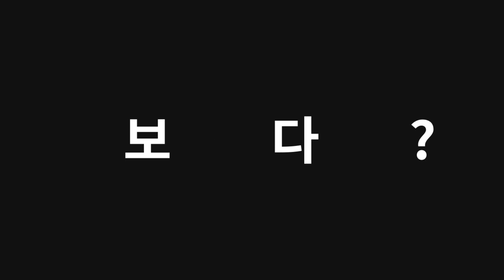그 어려운 걸 살구가 해냅니다 또 - Dead by daylight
2021년 6월21일 방송입니다.

공물:

●생존자 푸딩
모든 항목의 블러드포인트 획득량이 100% 증가.

애드온:

●부품 상자
생존자가 직쏘 상자를 수색하는 데 걸리는 시간이 상당히 증가. (+30%)
역방향 곰덫을 씌우는 데 걸리는 시간이 적당히 감소. (-50%)

●직쏘의 스케치
직쏘 상자의 개수가 1개 증가.

퍽:

●12시 : 주술: 피할 수 없는 죽음(HEX: NO ONE ESCAPES DEATH)
출구에 전력이 공급되었을 때 지도에 일반 토템이 남아 있으면, 이 주술이 해당 토템에 적용된다.
이 주술이 사라질 때까지
생존자들은 약점 노출 상태 이상에 걸린다.
당신의 이동 속도는 2% / 3% / 4% 상승한다.
주술의 효과는 관련된 주술 토템이 멀쩡한 이상 계속된다.

●3시 : 눈속임(BAMBOOZLE)
넘기 속도가 5% / 10% / 15% 빨라진다.
뭔가를 넘은 후, 엔티티에게 해당 장소를 8초 / 12초 / 16초 동안 봉쇄해줄 것을 요청한다.
오직 1개의 넘은 장소를 봉쇄할 수 있다. 생존자는 봉쇄된 장소를 넘나드는 것이 불가능하다.
판자에는 영향을 끼치지 않는다.

●6시 : 가장 좋은 것은 마지막에(SAVE THE BEST FOR LAST)
한 명의 생존자에게 집착 한다.
집착 대상이 아닌 생존자를 타격할 때마다 토큰을 한 개씩 얻는다. 토큰 하나당 성공적인 타격 후의 대기 시간을 5%만큼 줄여준다. 토큰은 중첩 가능하며 최대 8개의 토큰을 모을 수 있다.
집착 대상을 타격하면 4개 / 3개 / 2개의 토큰을 잃는다.
집착 대상이 살해되거나 희생되면 더 토큰을 얻을 수 없다.
살인마는 한 번에 한 생존자에게만 집착할 수 있다.

●9시 : 짐승같은 힘(BRUTAL STRENGTH)
사용된 판자와 부서지기 쉬운 문을 부수는 속도와 발전기를 손상하는 속도가 10% / 15% / 20% 빨라진다.